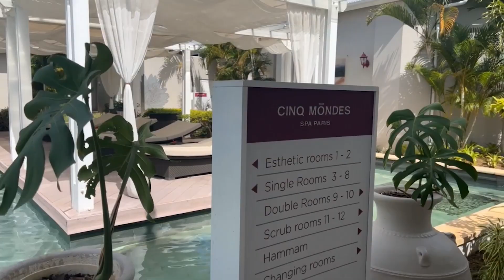Sugar Beach Commercial SunLife Mauritius